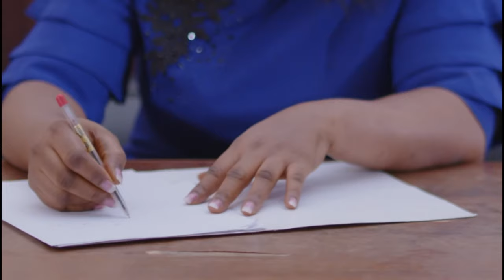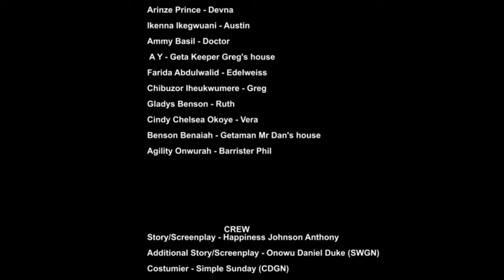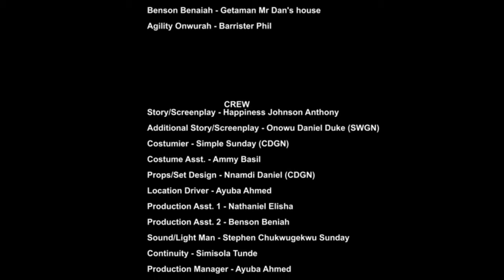Watch This Movie And See That God Answers The Prayers Of Those That Trust Him - Nigerian Movies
When it comes to matter's of the heart Michael has decided to thread carefully but he ends up falling over and over again... But this time he is more cautions because he doesn't want history to repeat itself... Watch how it all unveils.

First-ClassTV#nigerianmovies#CANADA#JAMAICA#USA#UK#TRINIDADANDTOBAGO#africannigerianlatestmovies#ruthkadiri247#mauricesamtvTruelifestory